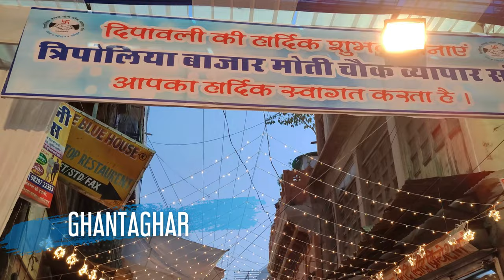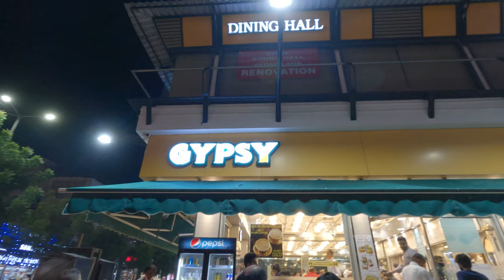Jodhpur | Places to visit in Jodhpur | Shopping | Famous Eateries and many more | Rajasthan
This video is about a city named Jodhpur located in Rajasthan state of India. The history of Jodhpur dates back to the 14th century when Rao Jodha decided to shift his capital from Mandore to this place, which is now called Jodhpur. Since Jodhpur has a deep connection with the past, it also offers memorable experiences. The city has a very famous fort named Mehrangarh Fort and other magnificent places such as Jaswant Thada, Umaid Bhawan, Toorji Ka Jhalra, Mahila Bagh, Gulab Sagar etc. Walking in the blue streets of Jodhpur is a different experience in itself. This place will send you back home with wonderful memories.
In this video I have mentioned what are the places to visit in Jodhpur, some shopping streets and some famous eateries.

No. of days required for Jodhpur tour : 3 days
Best Months to visit : Post Monsoon and Winters

How to reach Jodhpur :-
1. Jodhpur Airport
2. Jodhpur Railway Station
3. By Road